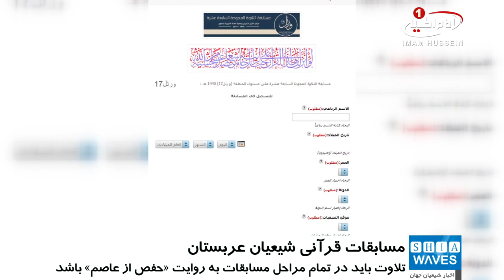برگزاری هفدهمین دوره مسابقات قرآن منطقه شیعه نشین القطیف عربستان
مرحله نهایی هفدهمین دوره مسابقات تلاوت «مجود» (تلاوت تجویدی قرآن)  ویژه شیعیان، روزهای  ۲۲ و ۲۳ فروردین‌ماه ۹۸  در شرق عربستان برگزار می‌شود.

به گزارش شیعه ویوز، به نقل از خبرگزاری قرآنی «قاف»؛ این مسابقات با عنوان «و رتّل» ،  و به همت مرکز قرآن انجمن خیریه «صفا» در شهر «صفوی» واقع در استان «قطیف»در شرق عربستان، و در سه گروه سنی نونهالان، جوانان و بزرگسالان برگزار خواهد شد.

از شروط شرکت در این مسابقات این است که تلاوت باید در تمام مراحل مسابقات به روایت «حفص از عاصم» باشد،  و قاریان باید تمام احکام  تجوید، وقف، ابتدا و قواعد مربوط به روایت «حفص از عاصم» را رعایت کنند.
همچنین، تلاوت شرکت‌کنندگان در این مسابقات باید با رعایت مقامات قرآنی(حداقل سه مقام) باشد و شرکت‌کنندگان می‌توانند به نمایندگی از موسسات قرآنی شرق عربستان، و یا به صورت فردی،  در این رقابت‌ها حضور یابند.